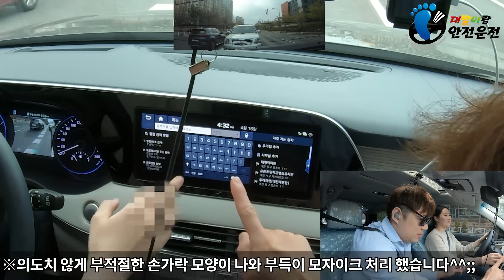초보운전_생애 첫차 팰리세이드 #4/ 초보운전연수/우회전 연습, 유턴 연습